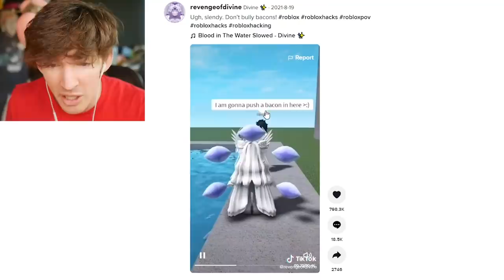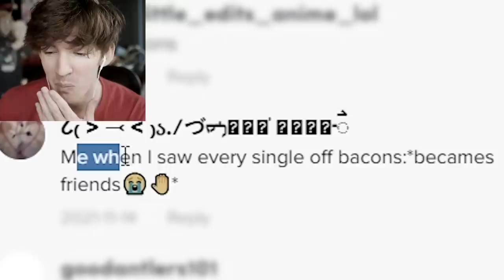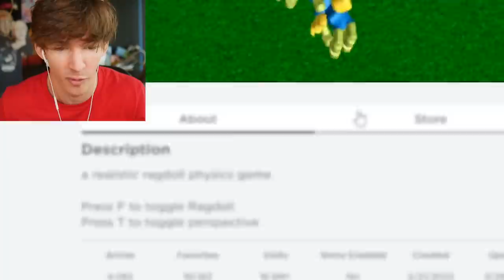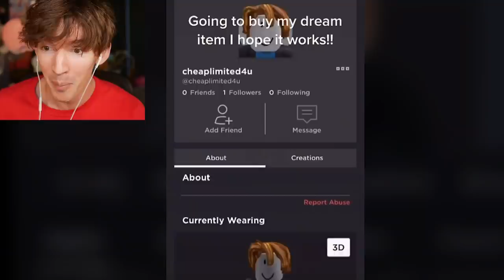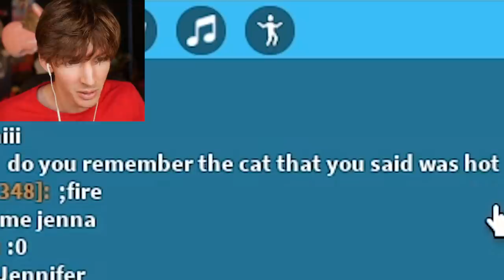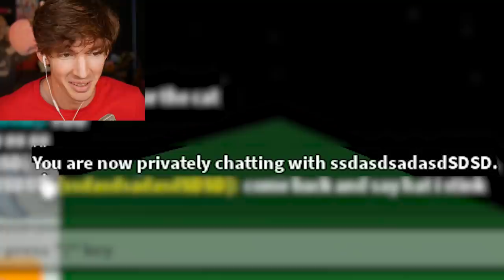ROBLOX ANTI BULLY TIKTOKS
be nice to all tiktok creators
USE STAR CODE FLAMINGO
today I react to anti bullying Roblox tiktoks